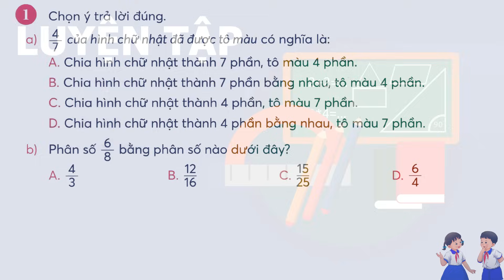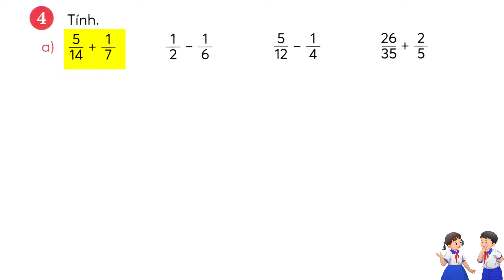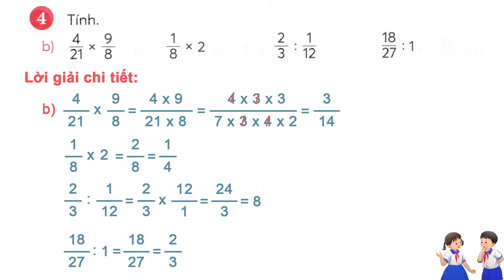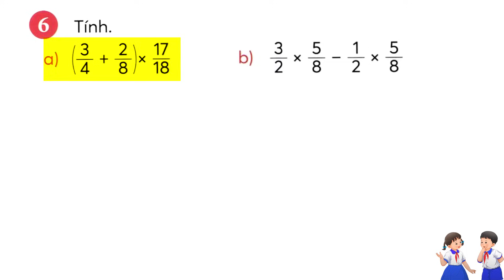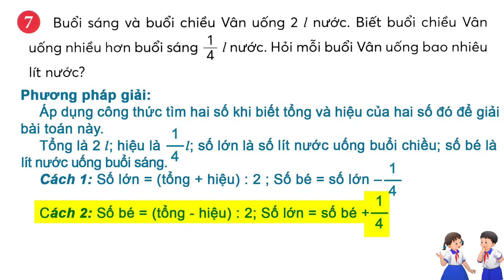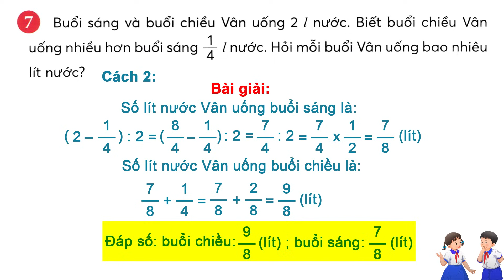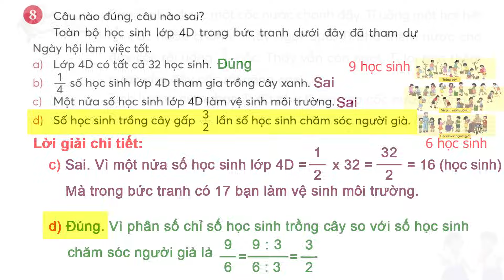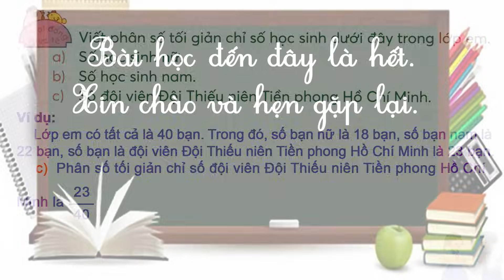Toán lớp 4 chân trời sáng tạo bài 78 tiết 2| Ôn tập cuối năm - Ôn tập phân số và các phép tính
- Toán lớp 4 chân trời sáng tạo tập 2 bài 78: Ôn tập cuối năm - Ôn tập phân số và các phép tính
- Toán lớp 4 chân trời sáng tạo tập 2 bài 78